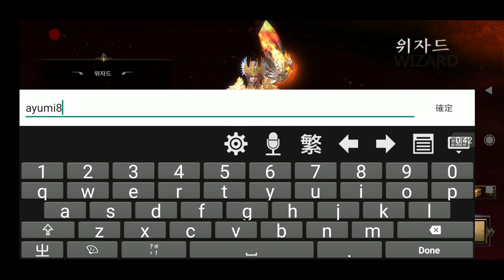一款跟x薩。x堂一樣沒有打擊感的好遊戲 리그너스 대륙전기